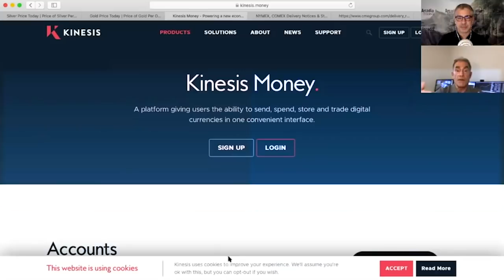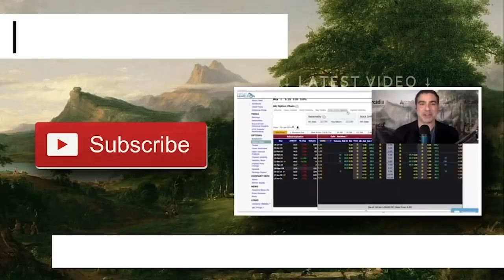Andrew Maguire's "Kinesis": Safer Than GLD and SLV?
AndrewMaguire's "Kinesis": Safer Than GLD and SLV?

In the gold and silver world, many investors are concerned about whether paper and digital products like GLD and SLV are really safe alternatives to physical preciousmetals.

Similarly, with Andrew Maguire’s Kinesis, a gold and silver-backed cryptocurrency, is this a safe way of storing wealth? Are the proper audit procedures in place?

I asked Andrew directly, and in this video you can find out what protocols are in place to guarantee that the metal is stored on a 1-1 unallocated basis.

To find out more about Andrew Maguire and KinesisMoney, one of the solutions to the current fractional reserve gold and silver system visit